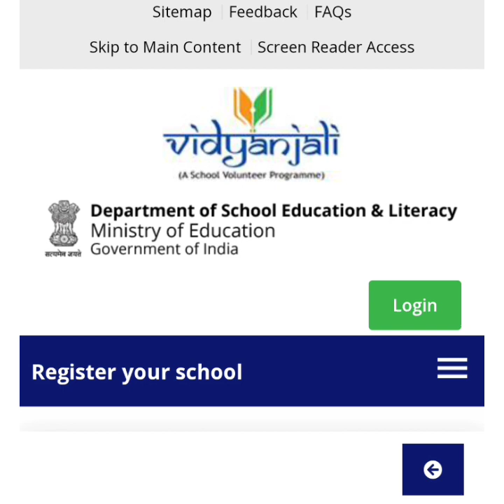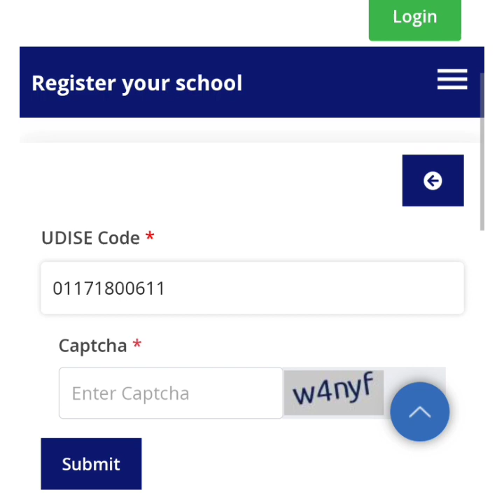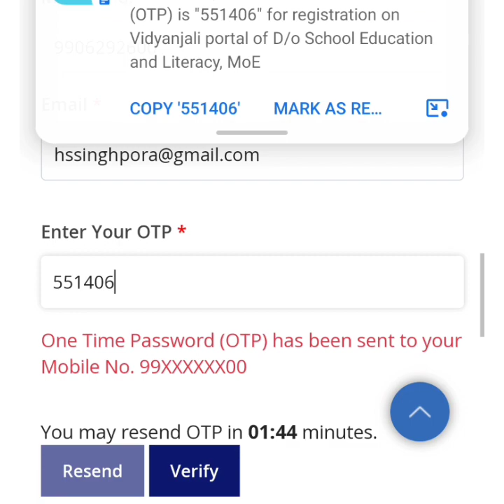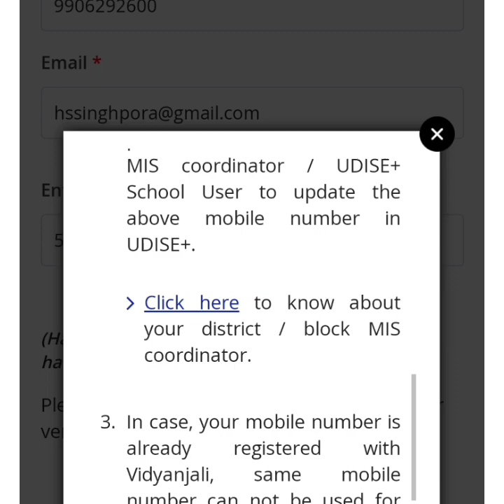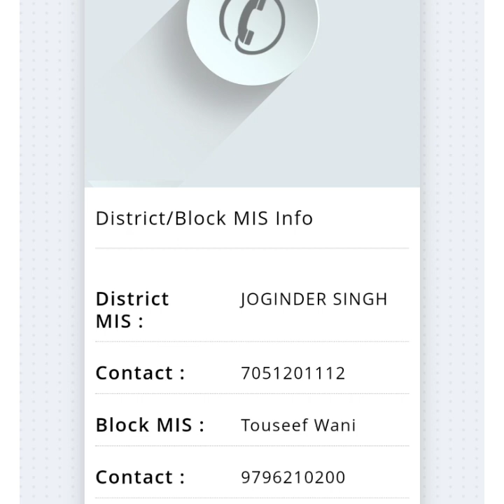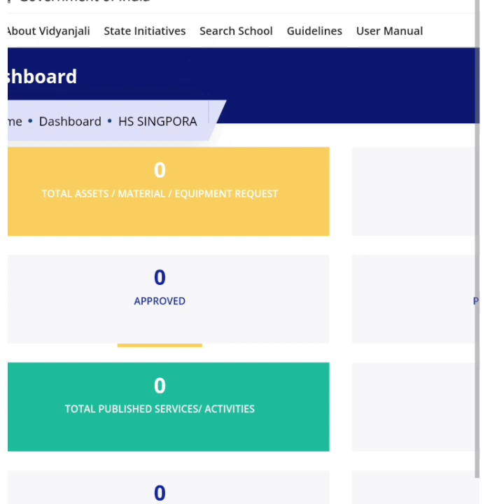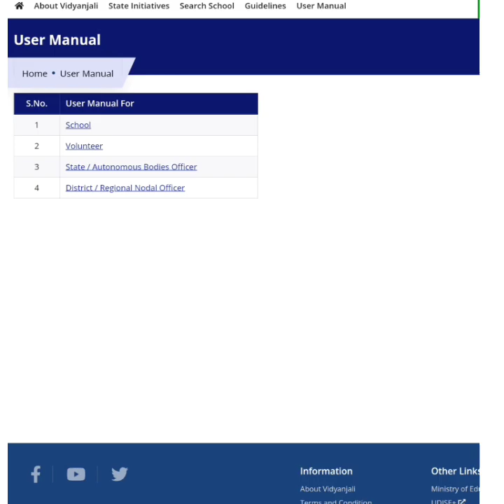how to Register on Vidyanjali Portal and all solution about it.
this video is about how to register on vidya portal and if no. not registered. what to do.
Go through the video and register your self.